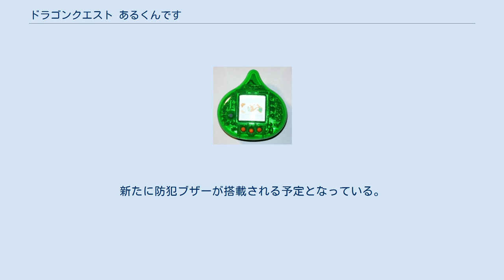ドラゴンクエスト あるくんです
ドラゴンクエストシリーズ 」 ドラゴンクエスト あるくんです 『ドラゴンクエスト あるくんです』は、エニックス（現スクウェア・エニックス）から発売されたドラゴンクエストシリーズの携帯型ゲーム機。
 あるくんです ドラゴンクエストシリーズを代表するモンスターであるスライムを育成する携帯ゲーム。
第1作『ドラゴンクエスト あるくんです』は、1998年3月に発売された。
その1年後の1999年4月には『ドラゴンクエスト あるくんです2 そして、しあわせに…』も発売されている。
 当時流行していた『たまごっち』に代表される育成ゲームに歩数計の要素を加えたゲームである。
本体を携帯して歩き、歩数を増やしていくことにより、それに応じてゲーム中のスライムがマップ上を移動するシステムになっている。
ゲーム内で何らかのイベントが発生している間は歩数カウントがなされない等、同時期に登場した同コンセプトのゲーム機（下記参照）と比較すると、歩数計としての機能よりもゲーム性を重視した存在と言える。
 マップには平地や草原、海などといった地形があり、地形上を歩くごとにその地形に対する「なじみ度」が上昇。
そして「なじみ度」が一定値に達するとスライムがホイミスライムやマリンスライムなどさまざまな種に変化する。
 また、一定歩数や条件により、敵モンスターとの戦闘が発生し、戦闘に勝つとアイテムが手に入る。
 「東京おもちゃショー2010」において、久々の続編となる『ドラゴンクエスト あるくんですリターンズ』が発表された。
新たに防犯ブザーが搭載される予定となっている。
 下記2品は、『あるくんです』と似たコンセプトの携帯ゲーム機である。